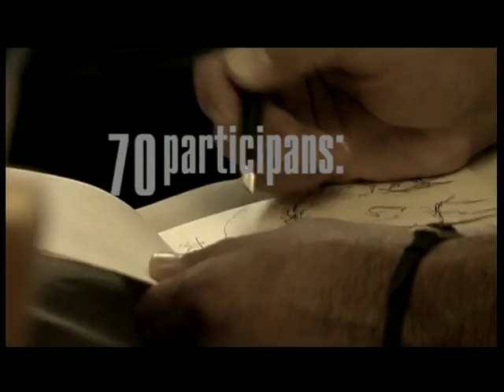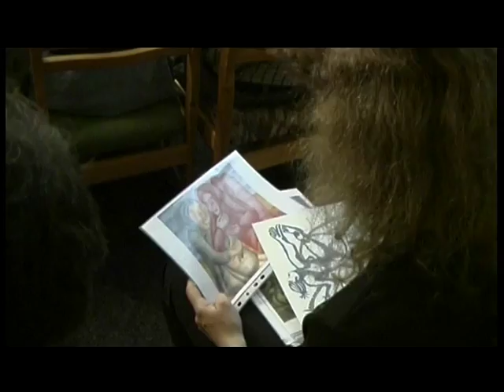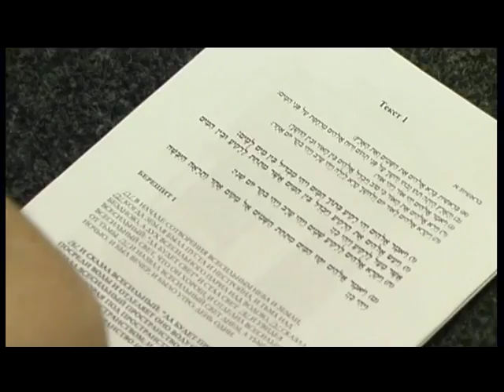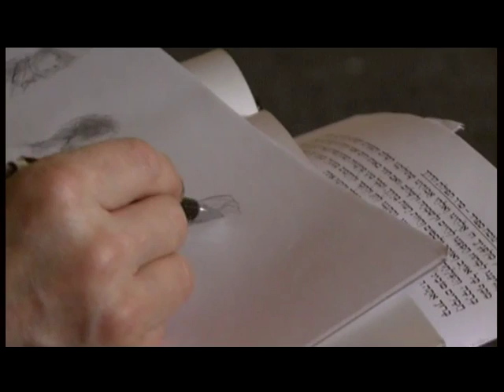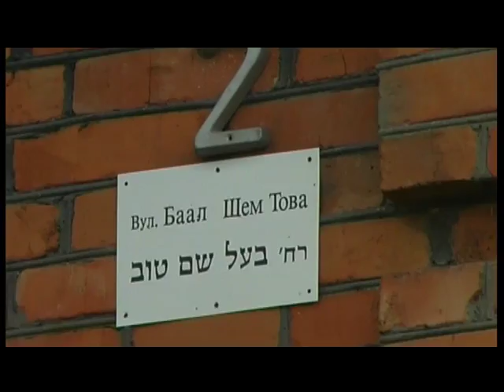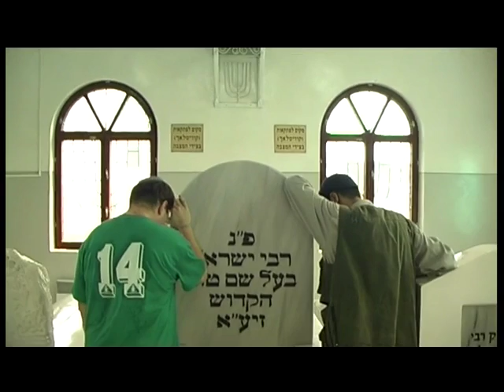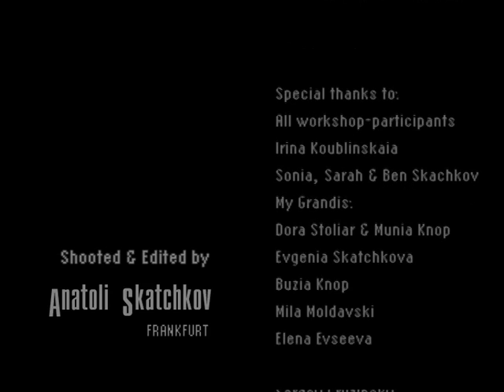Roads, Palaces, Citys. Space in Jewish Art & Classical Texts.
Video Dokumentation on Workshop on-road for artists, teachers & researchers of Jewish art. 28. August - 11 September, 2002, Ukraine.